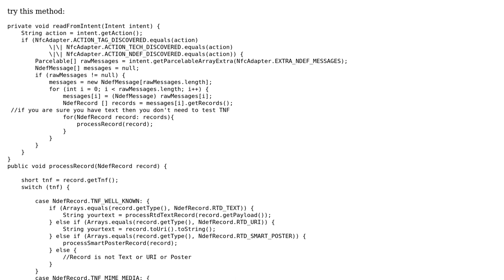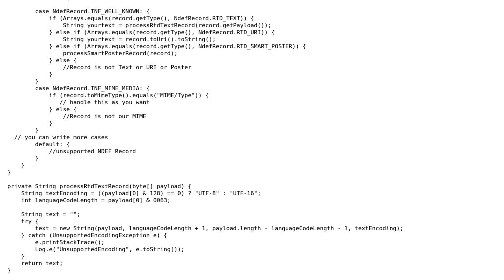Read specific value from NFC with Java and Android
With thanks & praise to God, and with thanks to the many people who have made this project possible! You are responsible for your own actions.